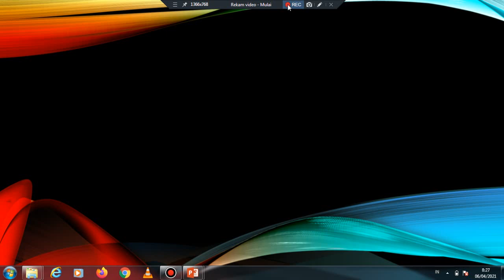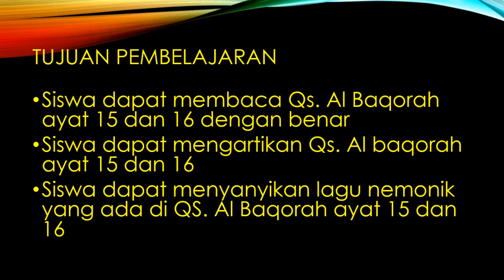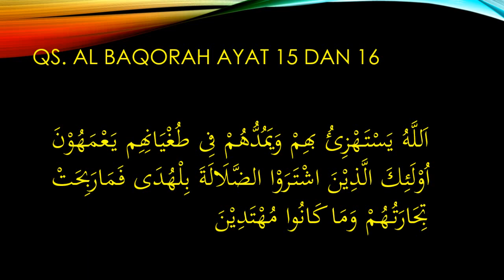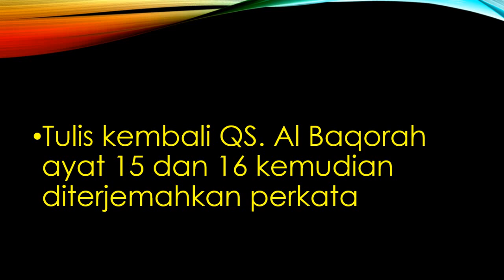Qiroatul Kutub Terjemah ayat 15 dan 16 Kelas V Sem II